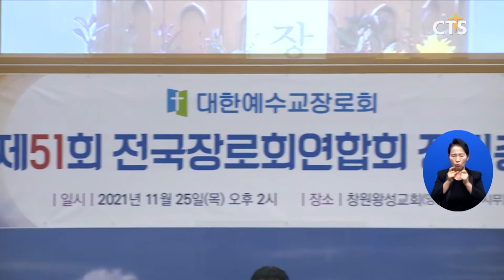예장 합동 전국장로회연합회 제51회 정기총회(경남, 이준영) l CTS뉴스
예장 합동 전국장로회연합회가 제51회 정기총회를 개최했습니다.

개회예배에서 배광식 목사는 “지금 시대는 에스겔 시대처럼 신앙인들의 믿음이 약해지고 있다”며 “목사와 장로들은 영적 각성을 위해 기도와 전도에 힘써야 한다”고 말했습니다.

이어 예장 합동 전국장로회연합회는 경상노회 김봉중 장로를 신임 회장으로 추대하고 수도노회 정채혁 장로를 수석부회장으로 선출했습니다.